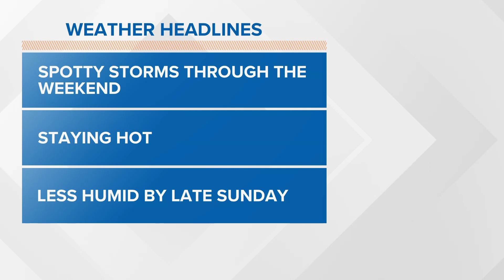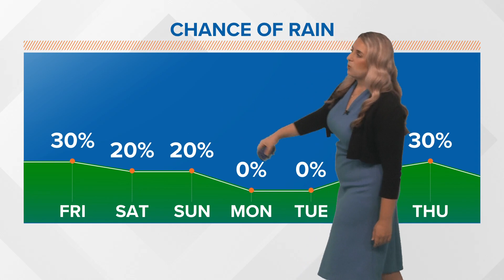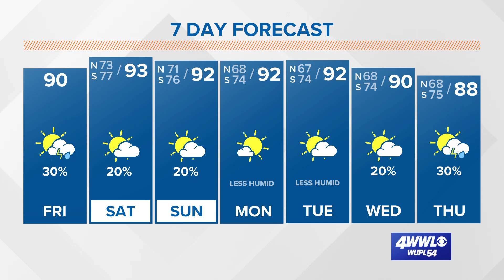New Orleans Weather: Remaining hot with a slight chance of rain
Models then set up an upper disturbance over western LA which should help to increase cloud cover and rain chances by next Wednesday and Thursday.